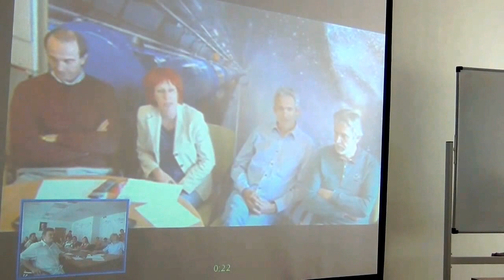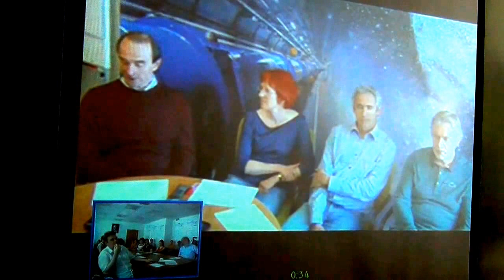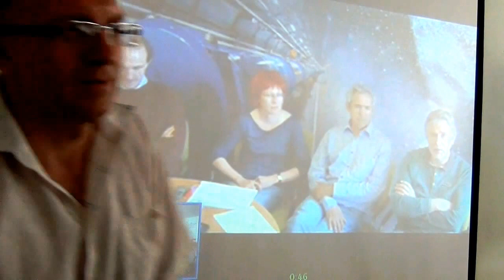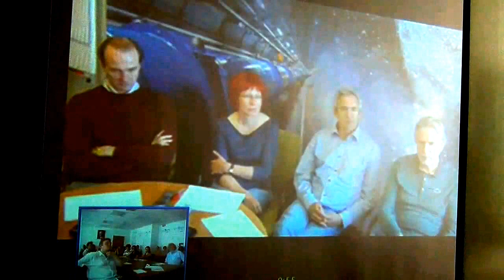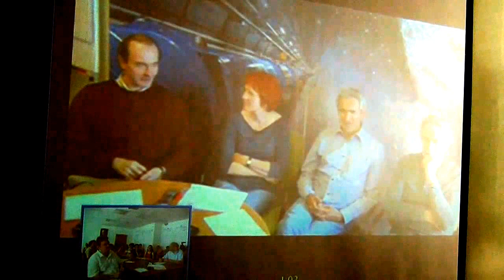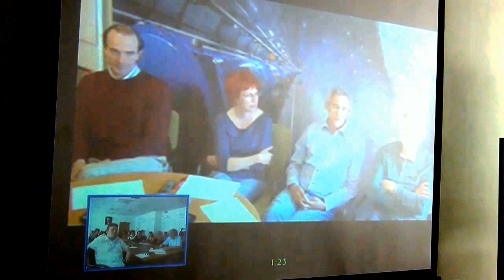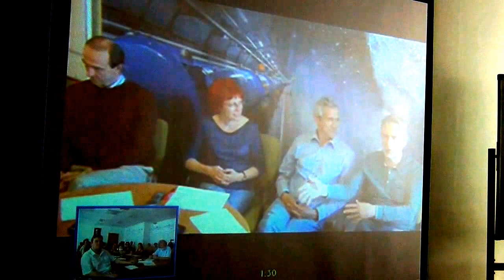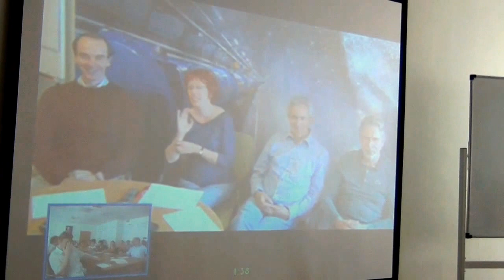6-ой телемост Коллайдера (Церн) и НИТИ УлГУ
Телемост с Большим Адронным Коллайдером, состоялся 26 мая 2014 г. на научном семинаре НИТИ Ульяновского государственного университета. Фотоотчёт размещён на страницах НИТИ и ЛКИ УлГУ: